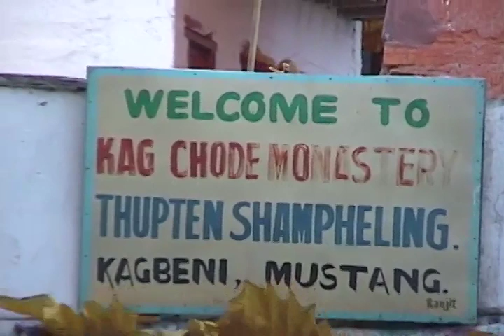Kagbeni Monastery in Nepal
Footage from the Tibetan Buddhist monastery in Kagbeni, Mustang in Nepal. Kagbeni is tucked high up in the Himalayas, this footage was taken in 2001 while I was trekking to Jomson along the Annapurna route. The official name is the Kag Chode Monastery, Thupten Shampheling. Music is one of my tracks, more of my original music can be found